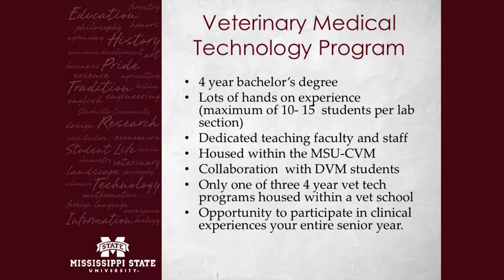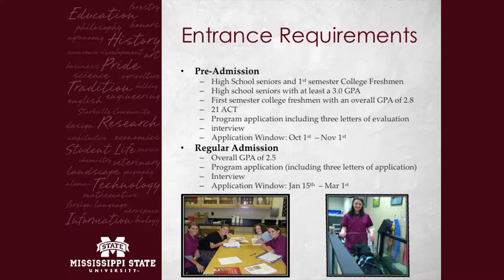Pegasus January 2018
Dr. Allison Gardner talks about veterinary technology program.